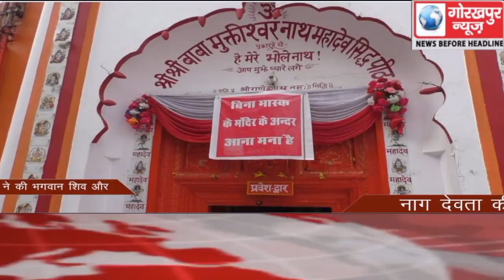GORAKHPUR NEWS Headlines 25-07-2020